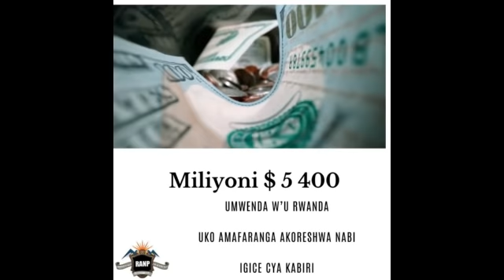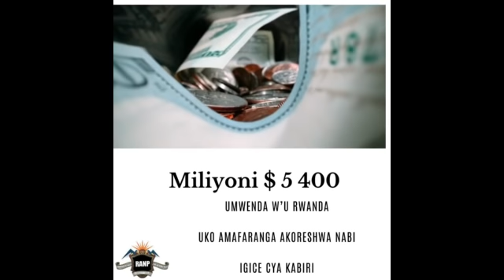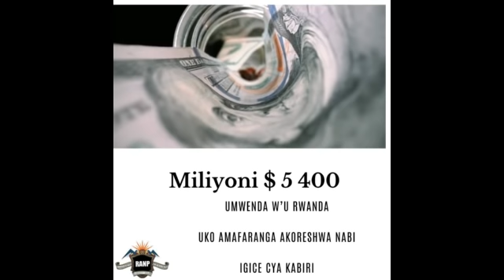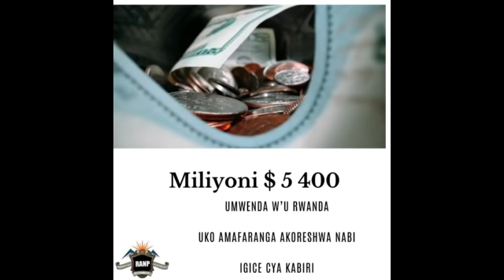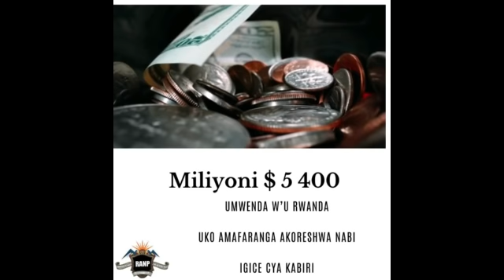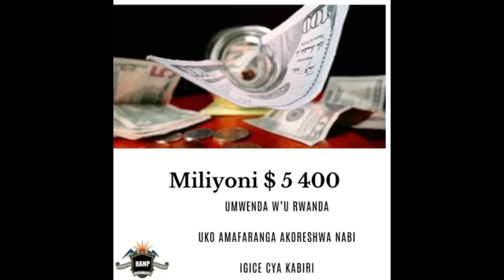Icyegeranyo ku bukungu bw'u Rwanda - Igice cya kabiri - uko FPR yakoresheje amafaranga nabi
Munyarwanda waba uzi wa mwenda FPR yafashe mu izina ryawe, uko yawukoresheje?